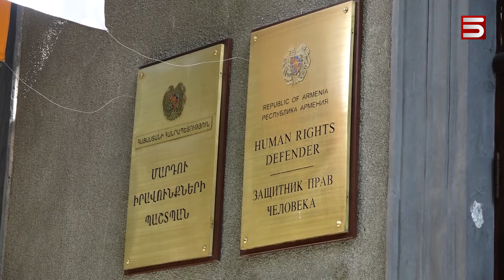Անթույլատրելի ուժ կիրառվե՞լ է հունիսի 12-ին. ոստիկանության պատասխանին է դեռ սպասում Հայաստանի ՄԻՊ-ը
Հայաստանի Մարդու իրավունքների պաշտպանի բառապաշարը  հասկանալի չէ  լրագրողներին: Նրանք այսօր  դրա մասին ուղիղ են ասել Անահիտ Մանասյանին  ու խնդրել  պատասխանել մի պարզ հարցի՝ «Տավուշը հանուն հայրենիքի» շարժման ակցիաների ժամանակ մարդու իրավունքներ խախտվե՞լ են, թե՞ ոչ: